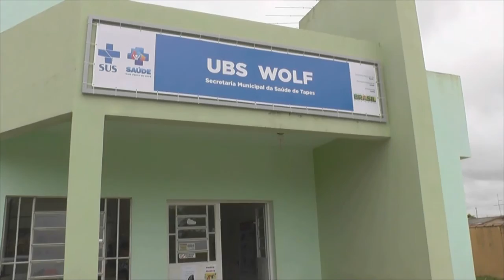JOVEM DE 15 ANOS ESTÁ DESAPARECIDA